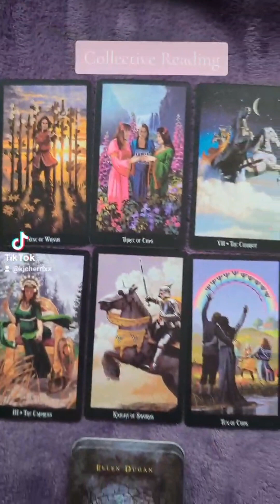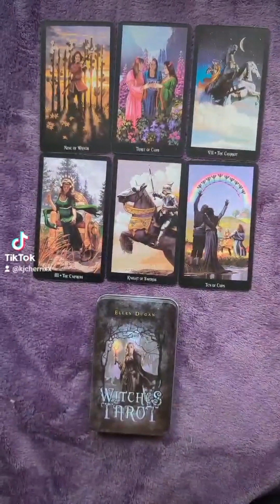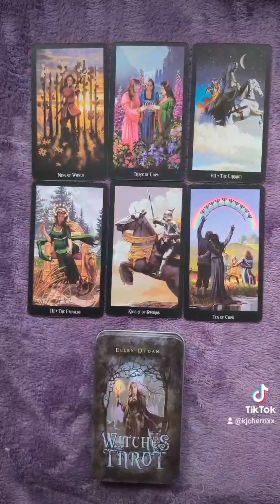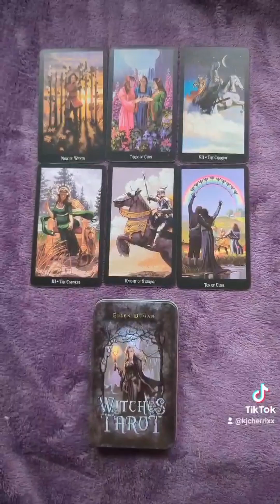TikTok Collective Read 01/09/23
A quick little collective reading for today.

I appreciate it all.